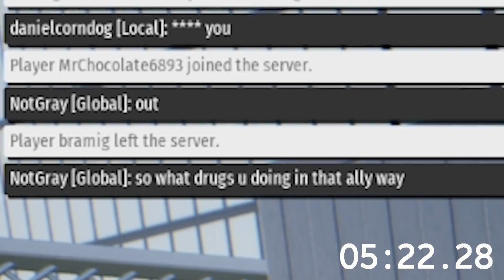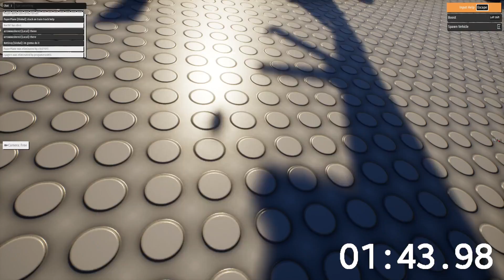Surviving 100 Days in Brick Rigs But it's Really Only 100 Minutes...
Surviving 100 Days in Brick Rigs But it's Really only 100 Minutes... (Brick Rigs Multiplayer) Today Camodo Gaming is testing out if he can survive in Brick Rigs Servers, Think the 100 Day Minecraft challenge but not fake...